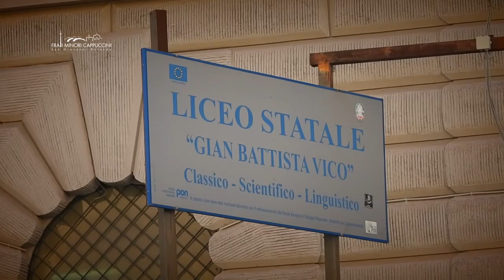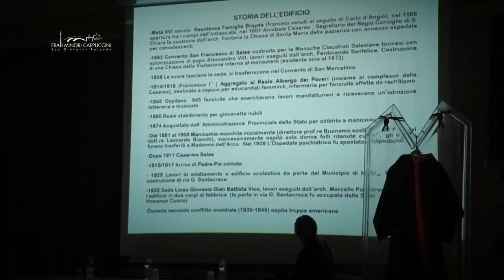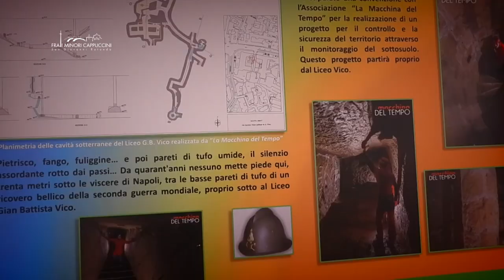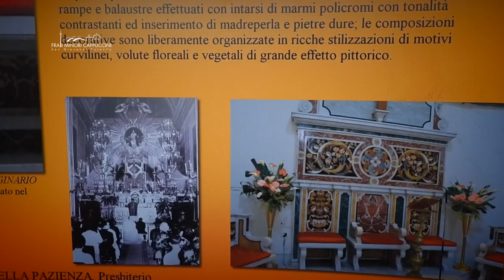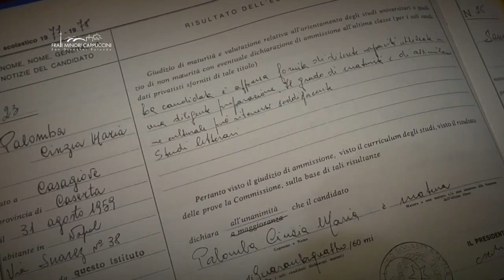Padre Pio è tornato a Napoli tra i giovani del Liceo Vico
Peregrinatio dell'Abito delle Stimmate di Padre Pio